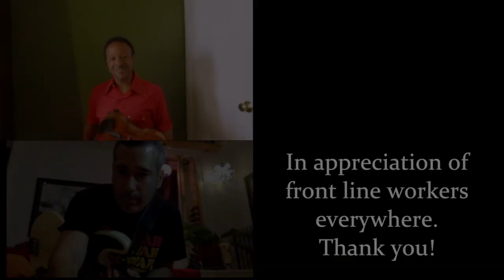Disco Inferno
Dirty City covers Disco Inferno by The Trammps.  Recorded in Lockdown Studios, Jersey City, NJ,  May 5, 2020.